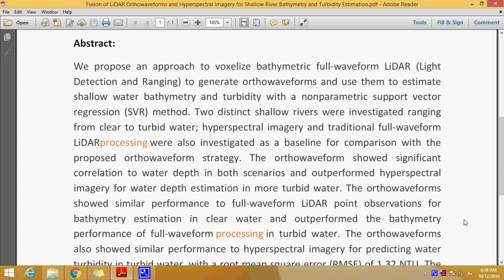Fusion of LiDAR Orthowaveforms and Hyperspectral Imagery for Shallow River Bathymetry and Turbidity